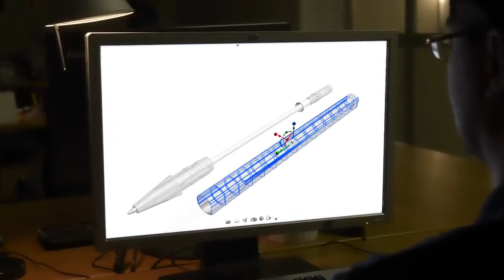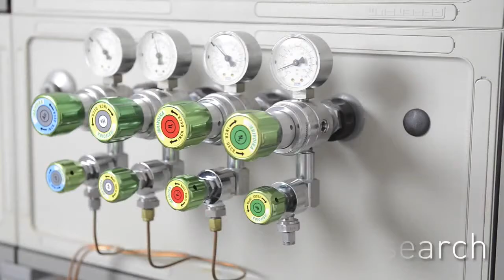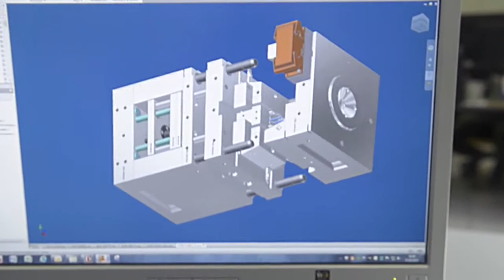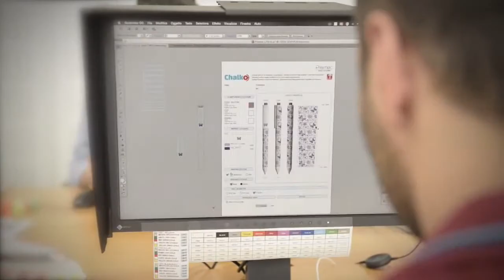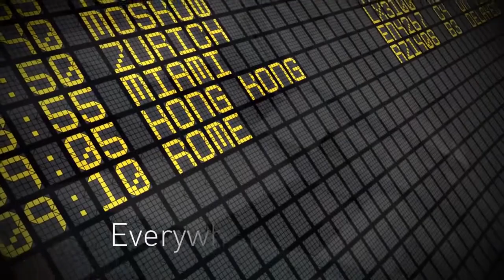PREMEC , SWISS WITH PRIDE!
Welcome
….for one cannot subtract dancing in every form from a noble education — to be able to dance with one’s feet, with concepts, with words: need I still add that one must be able to dance with the Pen too….?

Friedrich Nietzche, 1888